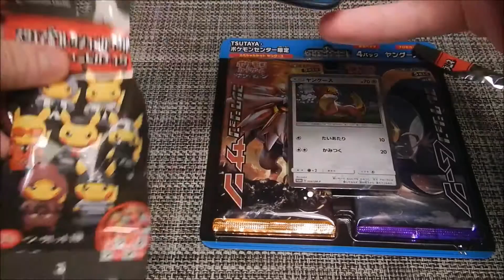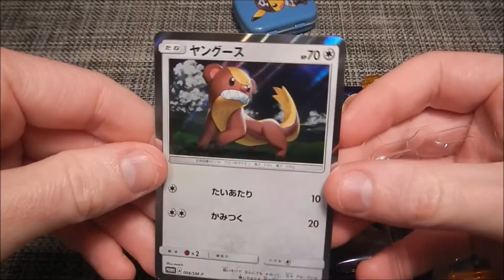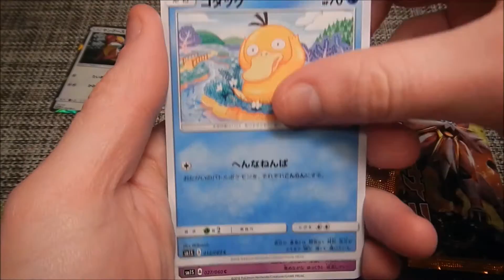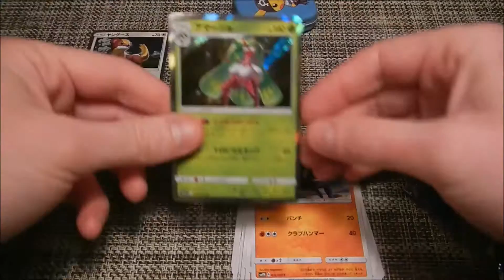Pokemon TCG Sun and Moon Yungoos Special Promo Pack! (Last chance to enter giveaway!)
Opening a Japanese Yungoos Sun and Moon special pack, as well as a mystery bad Pikachu candy tin!